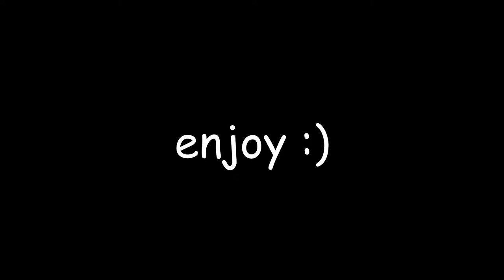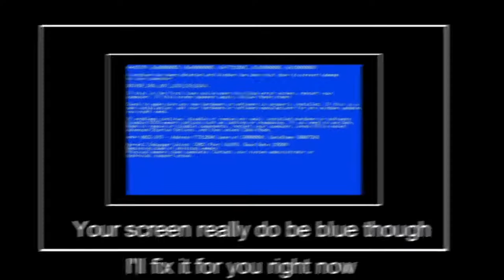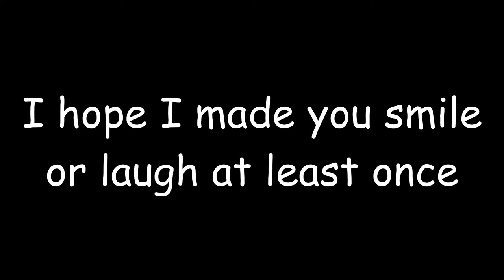Black Flag News #26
Edited by Alan C.